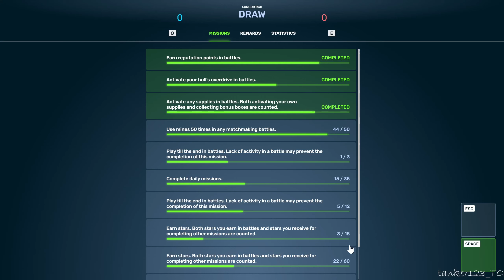Tanki Online Shaft XT Skin Healing Emitters Augment and Crusader XT Skin gameplay no commentary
TankiOnline ТанкиОнлайн Shaft XT Skin MK7-20, Crusader XT Skin MK7-20, Mechanic drone LVL-20, Lightning Storm paint.